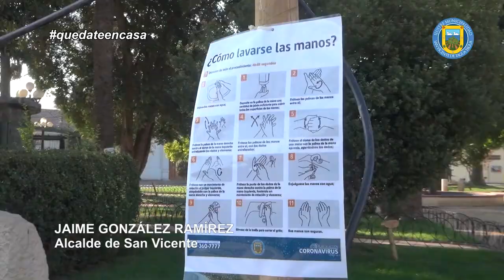SAN VICENTE PREVIENE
Jaime González Ramírez, Alcalde de San Vicente, formula un sentido llamado a los sanvicentanos a cuidarse en esta Semana Santa y a seguir las recomendaciones del Ministerio de Salud, para frenar el contagio del coronavirus.